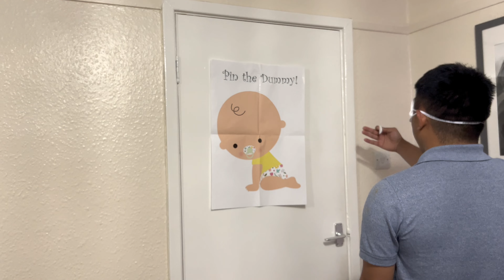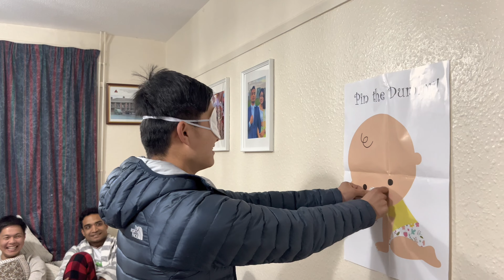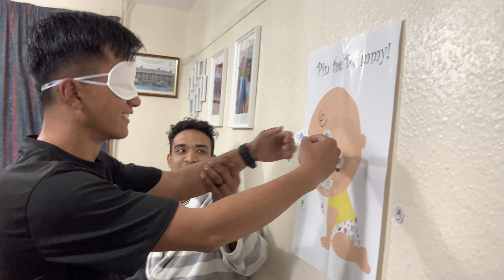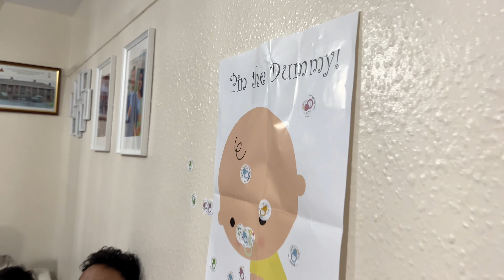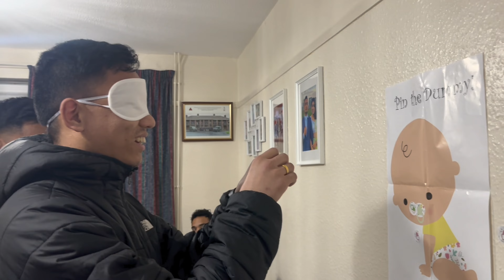Binita’s Baby Shower🥳💗intake17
Let’s connected:
THANK YUH🎥🙏